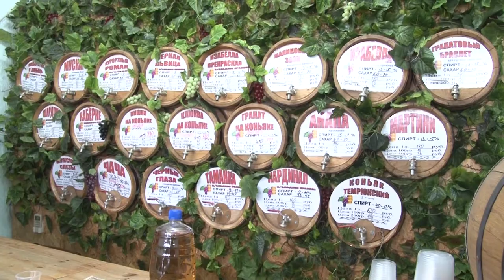Проверка точек по продаже алкоголя в Анапе